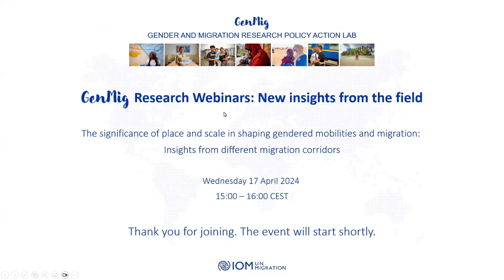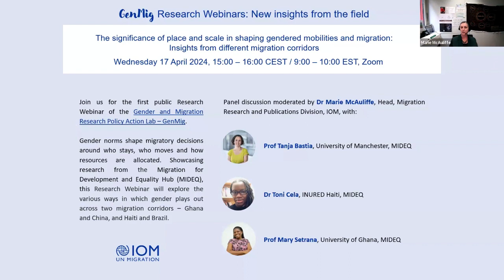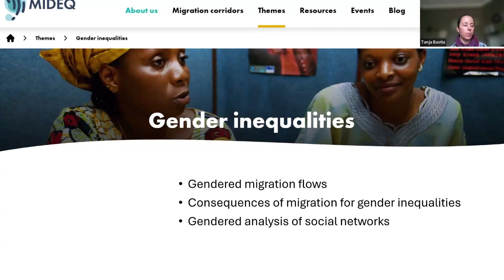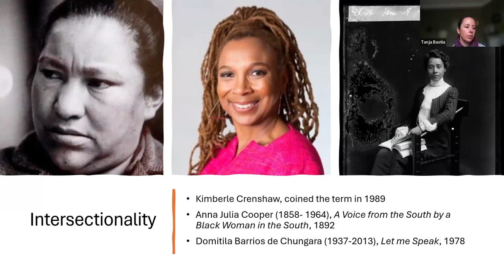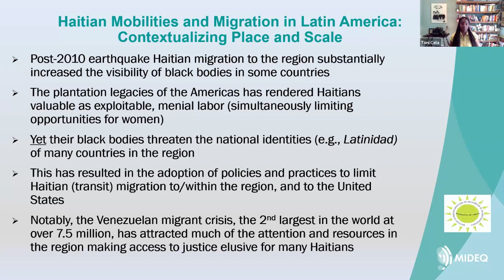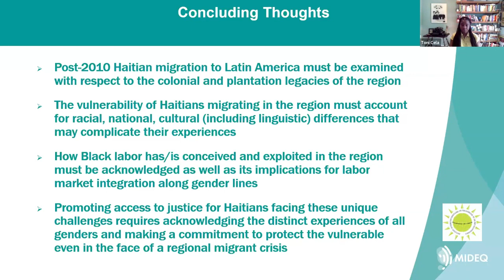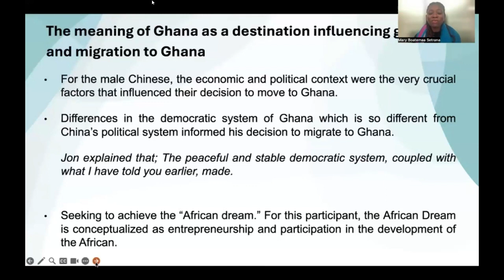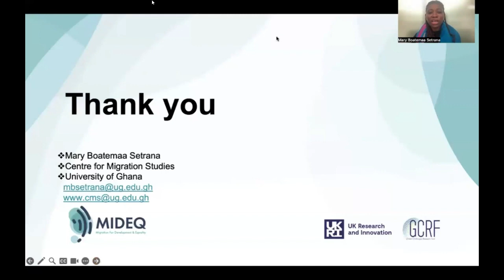GenMig Research: The significance of place and scale in shaping gendered mobilities and migration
GenMig Research Webinar on The significance of place and scale in shaping gendered mobilities and migration: Insights from different migration corridors